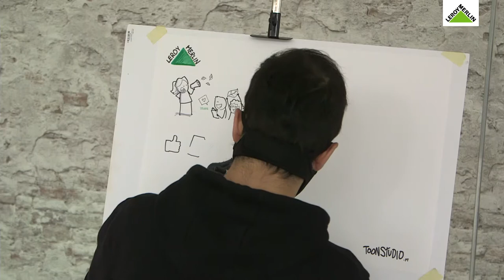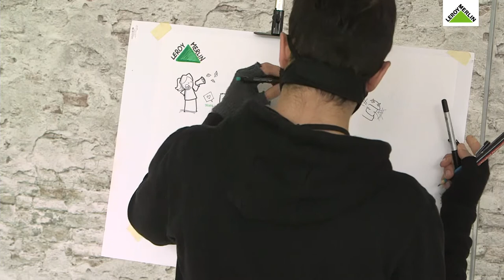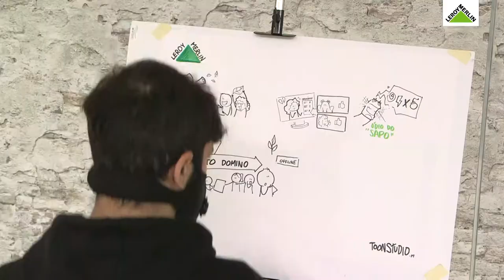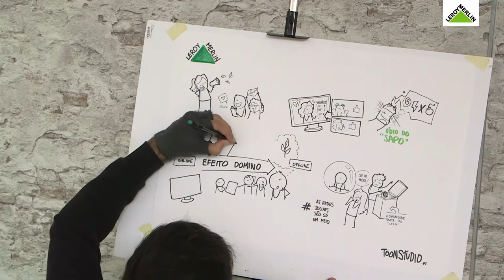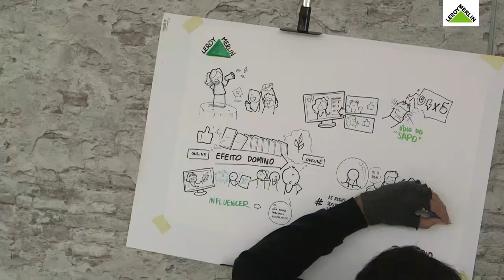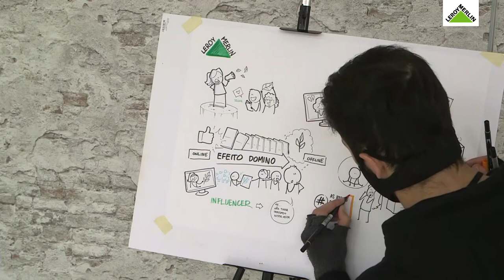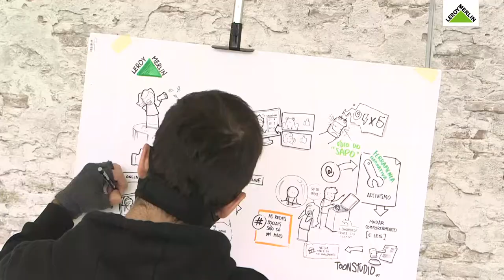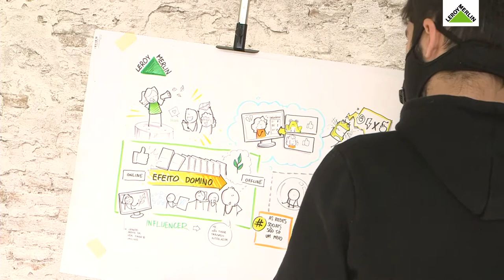Mesa Redonda: As novas lutas pelo Planeta sustentável | LEROY MERLIN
As batalhas pelo planeta têm hoje novos palcos e novos atores. Das ruas passaram para os ecrãs de telemóvel, tablets e computadores. As grandes manifestações fazem-se hoje nas redes sociais e os novos guerreiros pelo clima e pelas pessoas  têm milhares de seguidores que diariamente acompanham tudo o que publicam  no instagram, no facebook, no twitter ou até no tik tok. Um movimento liderado na sua maioria por jovens entre os 20 e os 30 anos, sem filiações organizacionais e que têm na solidez dos seus conteúdos e na coerência entre aquilo que defendem e aquilo que praticam no seu dia a dia, o garante da credibilidade que lhes traz milhares de seguidores.

Painel de oradores presentes nesta mesa redonda:
- Mafalda Fernandes: Aluna finalista do Mestrado em Psicologia da Universidade do Porto. Criou uma página anti-racista no Instagram - @quotidianodeumanegra.
- Joana Guerra Tadeu: Ecofeminista e ativista pela justiça social e climática. Cria conteúdos na área da ecologia e do impacto social e é a voz do programa Ambientalista Imperfeita na Antena 3.
- Carolina Salgueiro: Ativista na área dos direitos humanos, feminismo e media, tanto no terreno, como fazendo uso das histórias para motivar a mudança e organizar movimentos grassroot. É a fundadora do movimento da ONU Mulheres HeForShe em Portugal, que mobiliza os jovens para promover a igualdade de género e os direitos das mulheres e das comunidades LGBTQI+.
- Diana Reis: trabalha como ilustradora, animadora, argumentista, designer de interiores, diretora de arte e editora de vídeo. Esteve envolvida em Activismo Ambiental, durante vários anos, e tem a causa Animal como bandeira principal. Ilustra um mundo melhor no projeto de angariação de fundos para ONGs conhecido como Uma Causa Por Dia.